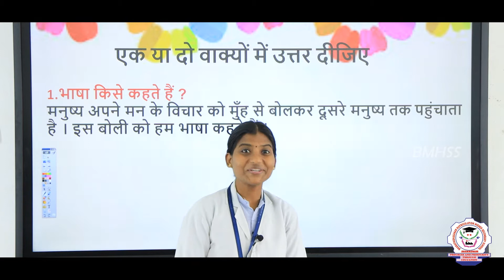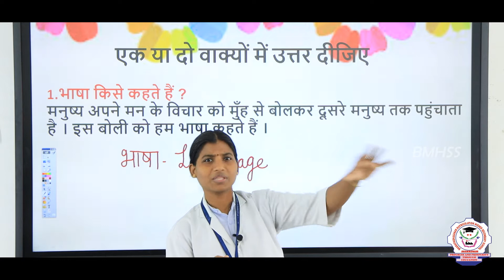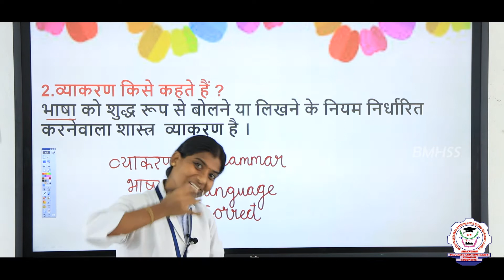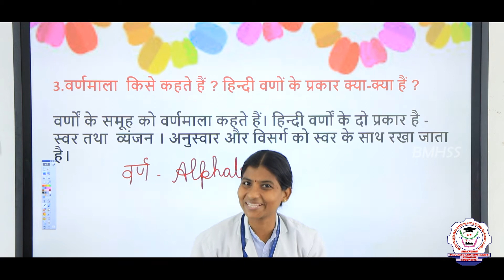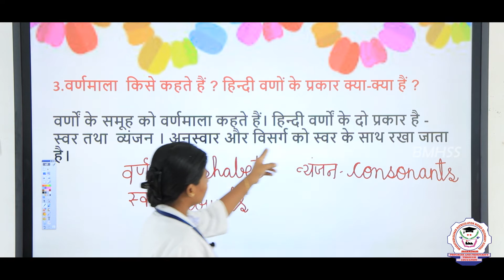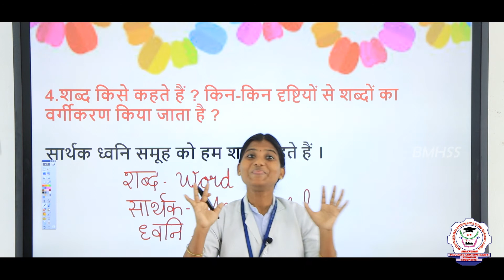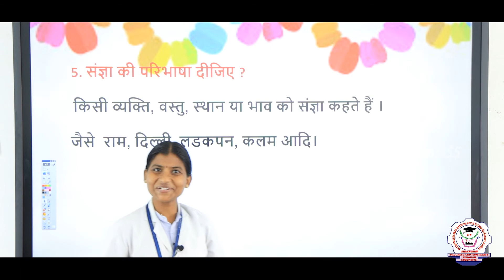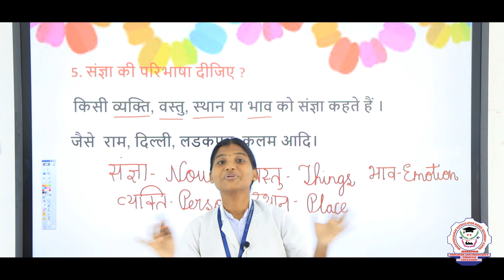Sabha Hindi | Class 06 | Exam 04 | Praveshika | Grammar| Part 1 | Bharathidhasanar School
Sabha Hindi  | Class 06 | Exam 04 | Praveshika| Grammar| Part - 1 |explanation in Hindi